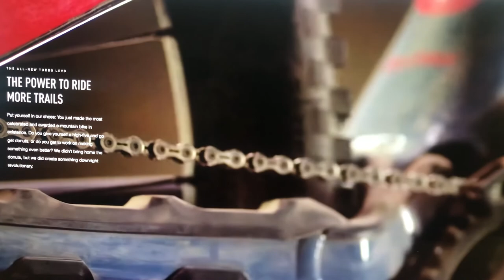72 BİN TL LİK ELEKTİRİKLİ BİSİKLETİ TEST ETTİK!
Specialized Web sitesi için tıklayınız!

California da yasayan iki Turk dağ bisikleti tutkunu olarak bundan böyle "DBTR' Youtube kanali üzerinden sizlerle olacagiz. Dağ bisikleti ile ilgili hersey artik bu kanalda olacak!

iyi seyirler:)

Videomuzu begendiyseniz   Beğen  butonuna ,  diger videolarimizdan haberdar olmak icin ise buraya tiklamaniz yeterli

Dag bisikleti ile ilgili edindigimiz bilgileri,  egitimleri,  deneyimleri ve Güney California'nin birbirinden güzel parkurlarini Türk Dag Bisikleti severlerle paylasacagiz.

Birbirinden profesyonel ekipmanlarla 4K ve Full Hd videolar artik youtube üzerinden sizlerle bulusacak.

Kullandigimiz iki farkli aci kaydeden "GoPro Hero5'' ve " Ryle 360" kamera ekipmanlarinin yaninda önümuzdeki günlerde "Dji Mavic Pro 2 " ile de birbirinden güzel görüntülerisizlere ulastiracagiz,

Bizlere sormak istediklerinizi de lütfen yaziniz.
bizlere ;

Videomuzu begendiyseniz   Begen  butonuna ,  diger videolarimizdan haberdar olmak icin ise buraya tiklamaniz yeterli